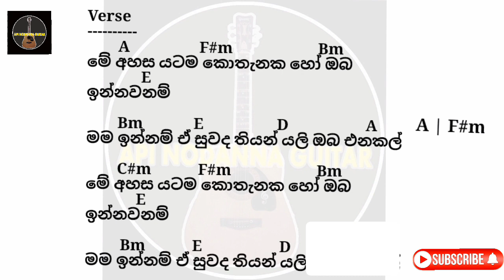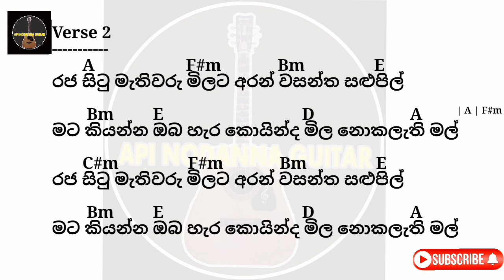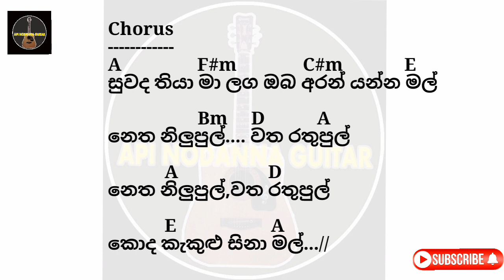Suwanda Thiya සුවද තියා Chords Lyrics Rhythm Guitar Lesson